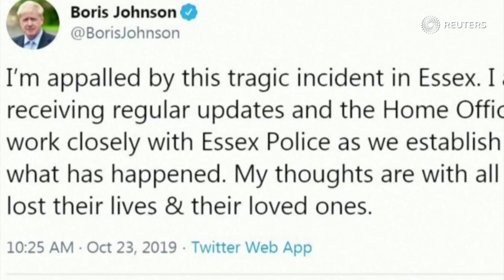Кашфи 39 ҷасад дар даруни контейнер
Пулиси Бритониё рӯзи 24-уми октябр гуфт, ки дар робита ба марги 39 нафар, ки ҷасадҳояшонро дар дохили як мошини боркаше ёфтанд,  парвандаи ҷиноӣ боз кардааст. Мошинро шаби чаҳоршанбе дар шаҳри Грейс 30 километрии Лондон пайдо кардаанд. Ронандаи 25-солаи он аз Ирландияи Шимолӣ дастгир шудааст.